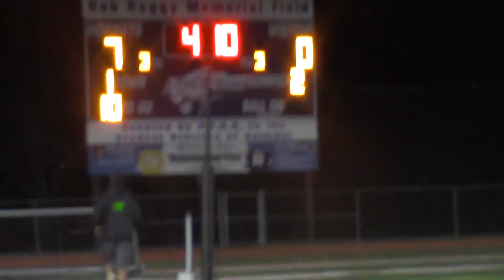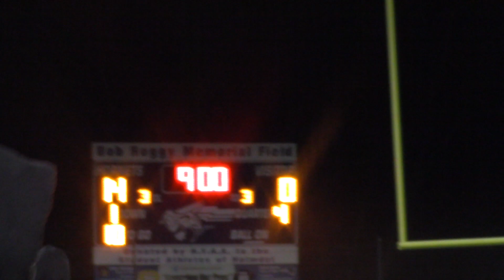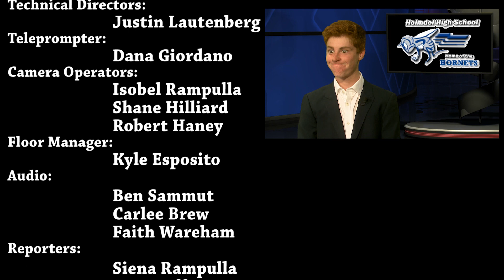Hornet Report Episode 6 - December 10, 2018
Written and hosted by Siena Rampulla and Jess D'Agostino; directed and edited by Kelsy Rey; Executive Producer is Mr. Bryan DeNovellis; stories for this episode include: Powder Puff Flag Football Seniors: Siena Rampulla (videographer and editor); Powder Puff Flag Football Juniors: Jess Duff (videographer and editor); Jack Sammut's Sportscast: HHS Boys Soccer wins Group 2 State Championship: and Thanksgiving Pep Rally: Kris Hyun and Eliza Golden (reporters); Kris Hyun (editor and videographer); Jess Duff and Victoria Whittle (videographers)